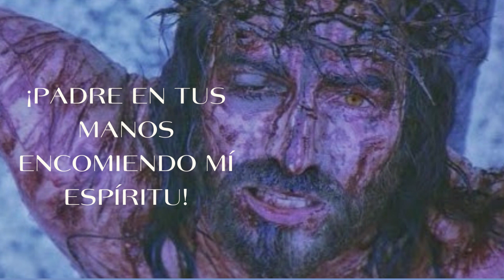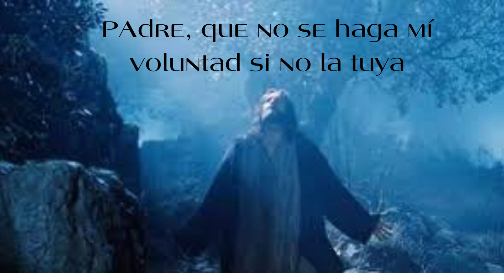3pm hora México, Hora de la Misericordia, Padre Felipe de Jesús.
Oración
"Expiraste, Jesús, pero la fuente de vida brotó inmensamente para las almas, y el océano de Misericordia se abrió por todo el mundo. O fuente de Vida, Oh Misericordia Infinita, abarca el mundo entero y derrámate sobre nosotros."

"Oh Sangre y Agua, que brotaste del Corazón de Jesús como una Fuente de Misericordia para nosotros, en Vos confío."

Según el diario de Santa María Faustina Kowalska.

"Yo te recuerdo hija mía que tan pronto como suene el reloj a las tres de la tarde, te sumerjas completamente en mi Misericordia, adorándola y glorificándola; invoca su omnipotencia para todo el mundo, y particularmente para los pobres pecadores; porque en ese momento la Misericordia se abrió ampliamente para cada alma."

"A la hora de las tres imploren Mi misericordia, especialmente por los pecadores; y aunque sea por un brevísimo momento, sumérgete en Mi Pasión, especialmente en MI desamparo en momento de agonía. Esta es la hora de gran misericordia para el mundo entero. Te permitiré entrar dentro de Mi tristeza mortal. En esta hora, no le rehusare nada al alma que me lo pida por los méritos de Mi Pasión."

El escritor Tracy Willkinson afirma lo siguiente:
«Al diablo no le gusta el latín, esa fue una de las primeras cosas que aprendí del Padre Gabriel Amorth, más conocido como el principal exorcista de Roma, aunque ese nunca fue su título oficial.»
El obispo emérito de Isernia Andrea Gemma, exorcista dijo:
«Y si yo hablo en latín , el demonio me responde en Latín. ¡El le tiene un horror a esa lengua!»
«El diablo está contento con la casi desaparición del Latín»